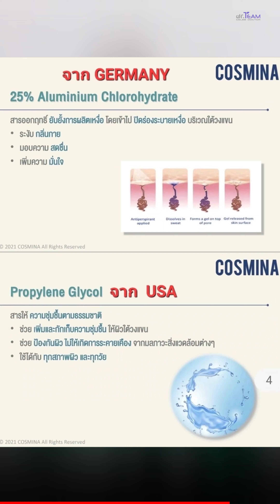เป็นผู้หญิง กลิ่นตัวแรง แก้ด้วยวิธีนี้